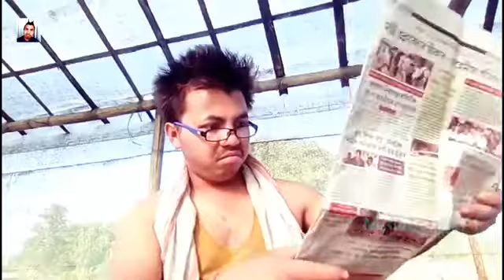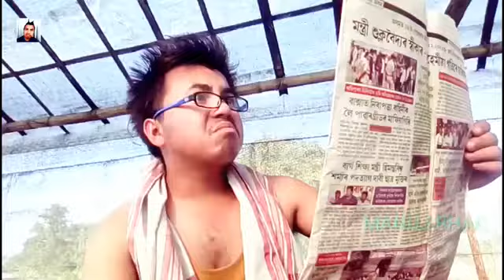Manuj Bhai asking Money For Picnic from Papa..!